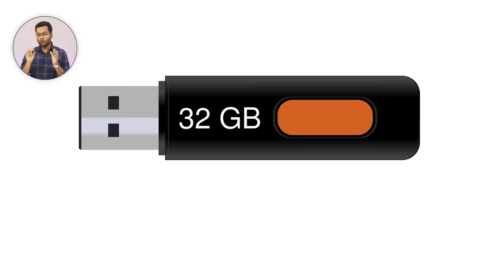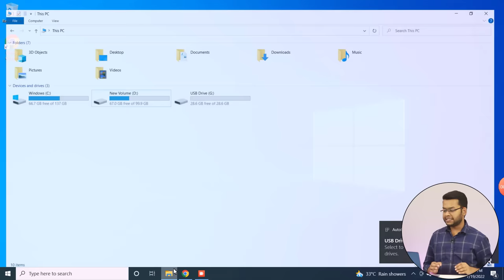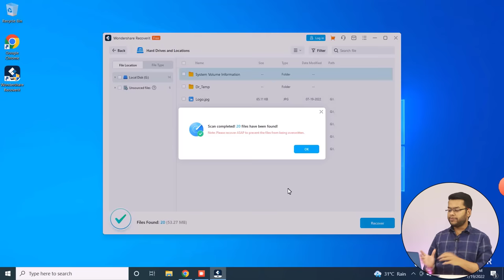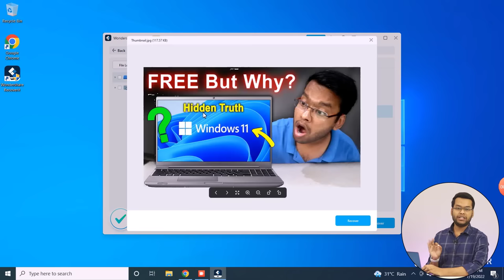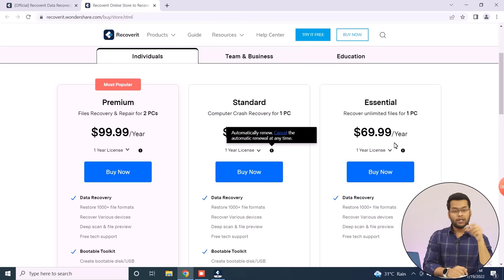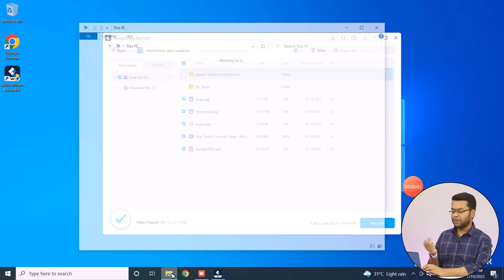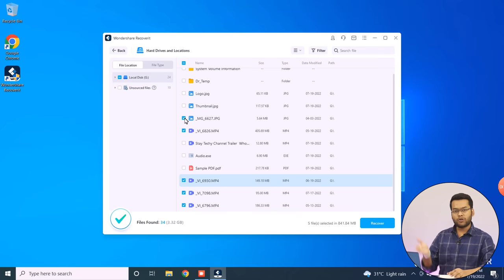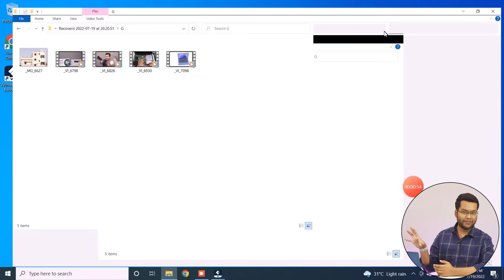How to Recover Deleted Photos From SD Card Free | How to Recover Photos, Videos, Documents, Files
This video is about how to recover deleted photos, how to recover deleted files, how to recover deleted videos from SD Card, Pendrive, Memory Card, Hard Disk or Computer. If you want to recover deleted photos or anything then in this video I will show you how to recover them. Here I have shown you 3 methods. I have also shown how to recover deleted photos from sd card free. I have also shown you the paid method. So watch this video till the end.

[Topics Covered]
1) how to recover deleted photos from sd card free
2) how to recover deleted photos
3) how to recover deleted photos from sd card
4) how to recover deleted files from pc windows 10
5) how to recover deleted files from recycle bin